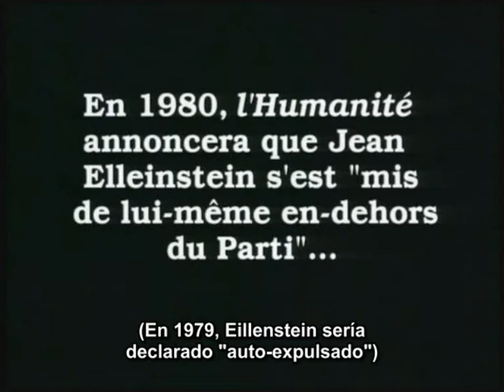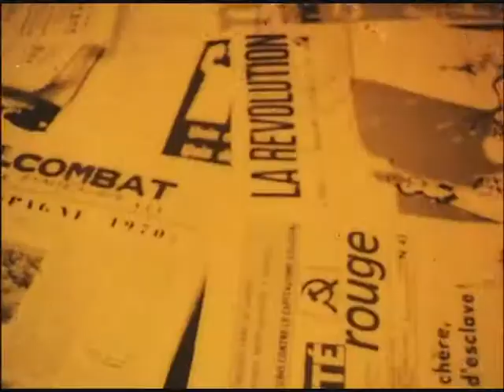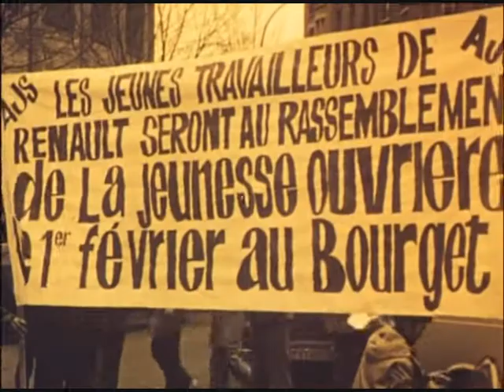La democracia en el socialismo - Fragmento de "Le fond de l'air est rouge"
Parte del documental de Chris Marker "Le fond de l'air est rouge", realizado en 1977 y revisado en 1993. En este extracto se plantea el debate entre el comunismo ortodoxo y el socialismo democrático durante los años 70 en Europa.